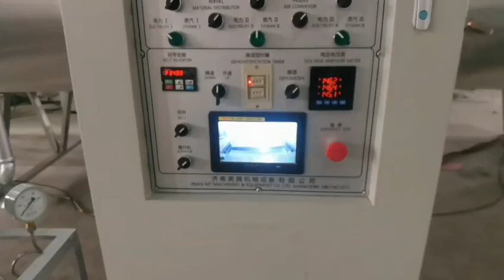Konjac rice making machine -- MT Machinery